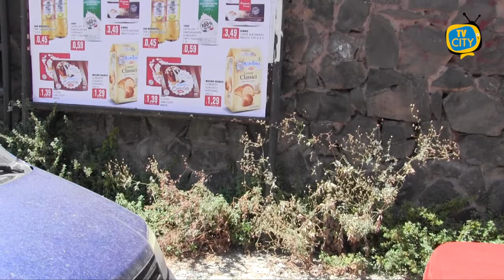Torre del Greco: via Calastro invasa da erbacce e rifiuti - VIDEO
Via Calastro invasa da erbacce e rifiuti.
La denuncia arriva dai residenti, che segnalano la mancata pulizia della zona da mesi.

Come documentato dalle nostre immagini, infatti, è evidente lo stato di abbandono.

La situazione è a dir poco allarmante, è diventato ormai impossibile utilizzare il marciapiede perchè completamente occupato dalle piante, si è costretti dunque a utilizzare la carreggiata per le auto mettendo a rischio la sicurezza dei pedoni.

Il comune aveva, lo scorso 4 maggio 2021 con una delibera, disposto un piano del diserbo per varie strade del territorio.

In questa lista non era presente però via Calastro, zona che dà accesso alla zona porto, molto frequentata dalle famiglie per la presenza delle giostre e di alcuni stabilimenti balneari.

Una situazione indecorosa a pochi passi dall’area dei Molini Marzoli, sede di molti uffici comunali. Di qui la necessità di un diserbo immediato dell’area, sia per i residenti che per gli abituali frequentatori della zona.